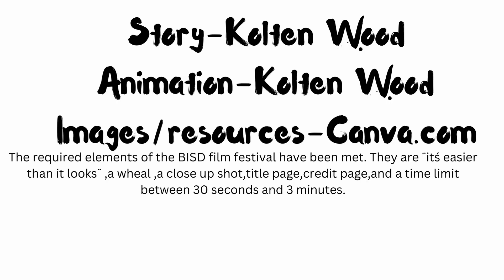Yumm, Kolten Wood